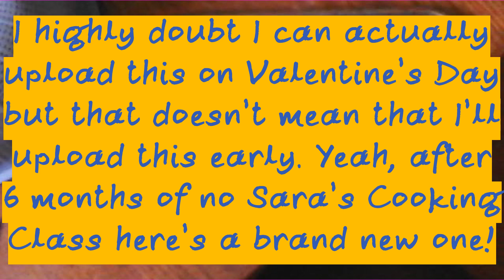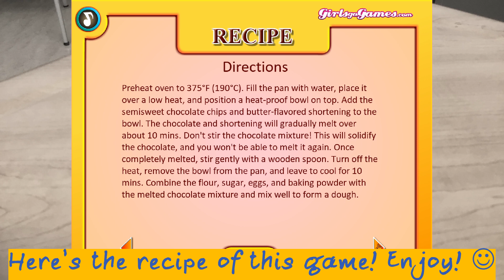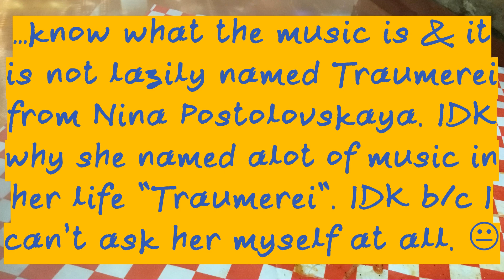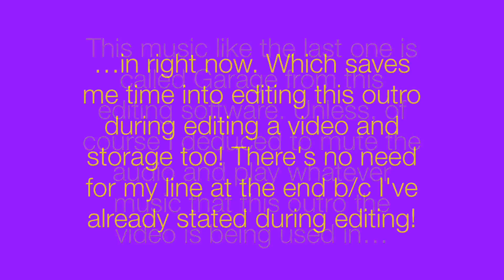Sara's Cooking Class| Valentine's Day Chocolate Pizza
I apologize for not uploading a Sara’s Cooking Class video for over 7 months since I got too distracted by Tears of the Kingdom since this game was released on the day I got the game so this is totally because of that game and I didn’t upload another video until I beat all 152 shrines. Man, I forgot that rendering this video took less of a file size than the Papa’s Gameria games. I like it the way it is!

I forgot I had Google music find so I’ll use it for this video to tell you what it is. Well, look at someone else playing Valentine’s Pizza. At least I can keep my video up but it’s not to matter if I’m not monetized since I don’t have enough watch time and sub count.

Music Played During Gameplay:
You Took The Words Right Out My Mouth by Meat Loaf
Brazilian Moring by Eric Roberts
Green, Green Grass Of Home
By Tom Jones
Some Version for Traumerei from Nina Postolovskaya

Video Render Time: 10 minutes and 18 seconds
File Size: 930 MB (rendered in 100% constant quantizer)
Raw Video File Size: 220+250=470 MB
Upload Time: 18 minutes